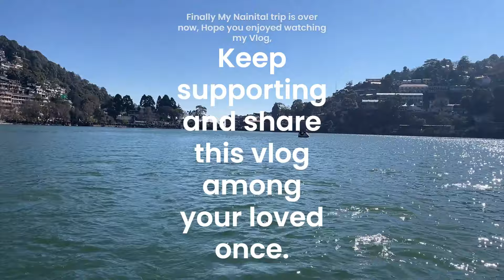Nainital Tour vlog part 2 | Vno.30 ​⁠ ​⁠kainchidham